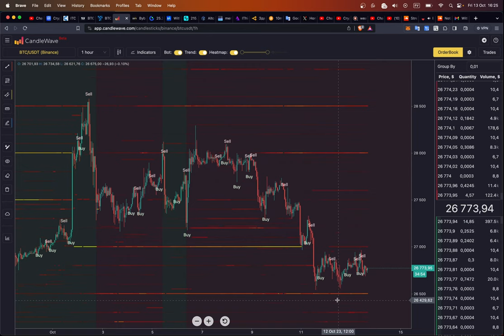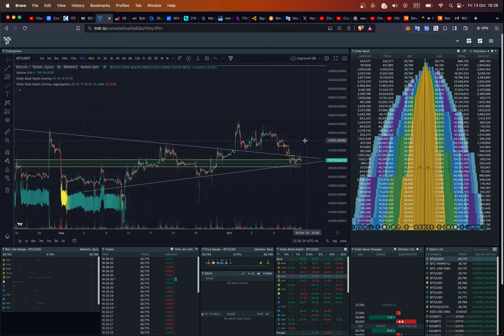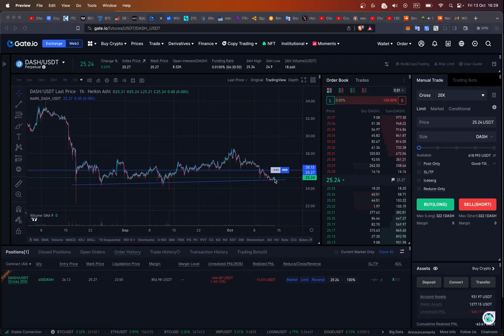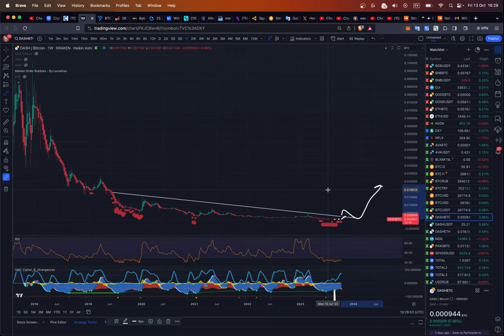БИТКОИН: ПЯТНИЦА 13-ое!!!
BTC: 1JcJgpSHbrRwgnvLeteXNfNXxLgpDuxyMP
ETH: 0xC8b0CF755bec8155D371676D77A579D7E15fd7eD
DASH: XuhZGGGezSEqnDq5ETBkiMc4ARfS6UxQAi
LTC: LfGpGJjkcrgZV12VNnQdEx79uHgeHSS8oG